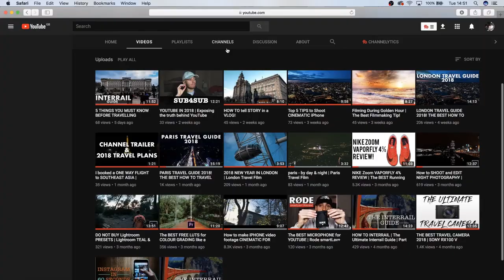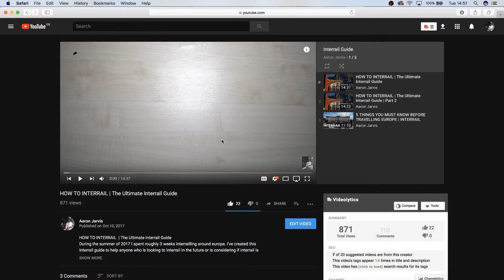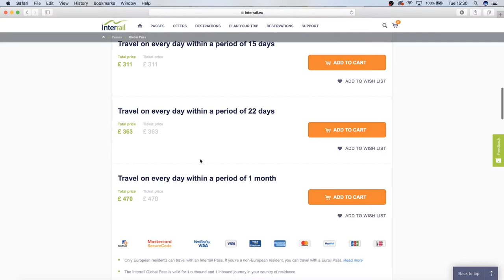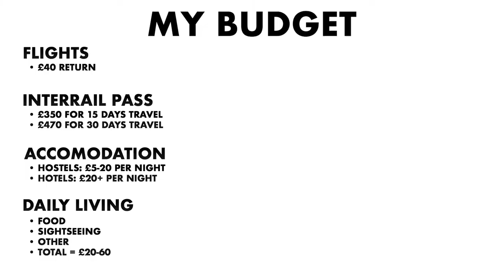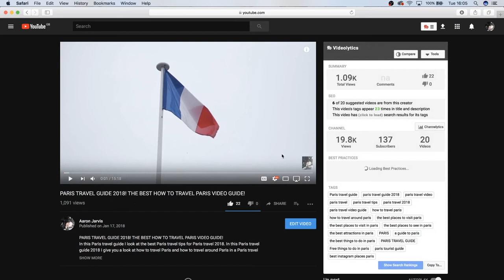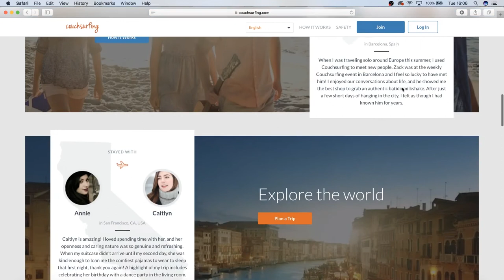HOW TO TRAVEL EUROPE ON A BUDGET | INTERRAIL BUDGET GUIDE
In this video I discuss an interrail budget and eurail budget that will help you budget for travel and in particularly budget for travelling Europe. I explain how to travel on a budget and how to travel Europe on a budget with another of my interrail guide vides. I give numbers on how much money to travel and how much money does it cost to travel. This is part of a how to travel Europe / how to interrail series on my channel. I give my advice on Europe travel guide, interrail advice, interrail tips, interrail budget tips, interrail budget advice and how to save money travelling, how to travel for free and how to get paid to travel.

I specifically discuss my exact interrail budget and how much one month travelling around Europe with interrail would cost you including accommodation, transport and daily living and additional extras.

Want to know what gear I use for vlogging and backpacking? Check out my blog post that lists all of my favourite items